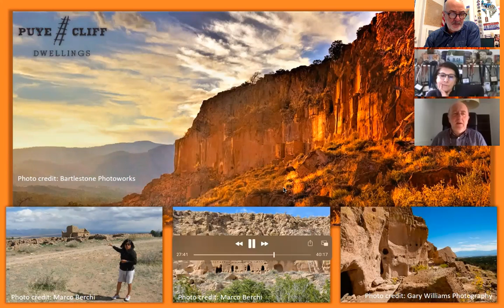NEW MEXICO, "The Land of Enchantment" - Prima Parte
Prima di due puntate in cui vi raccontiamo della "LAND OF ENCHANTMENT", il NEW MEXICO, vera gemma nascosta fra i 50 Stati Americani. Lo facciamo assieme all' amico giornalista Marco Berchi, gran conoscitore degli Stati Uniti che ha descritto in molti reportage pubblicati soprattutto su La Stampa, come in questo caso.